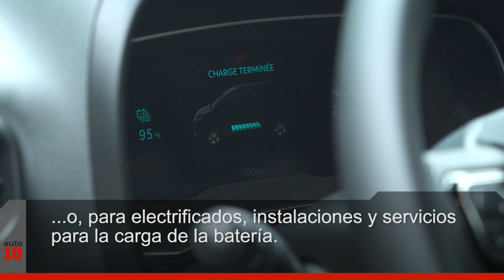¿Qué son los Citroën Citizen Services? | Auto10TV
Al comprar cualquier vehículo de citroen se ofrecen a los clientes una serie de servicios sin coste alguno. Los repasamos todos.